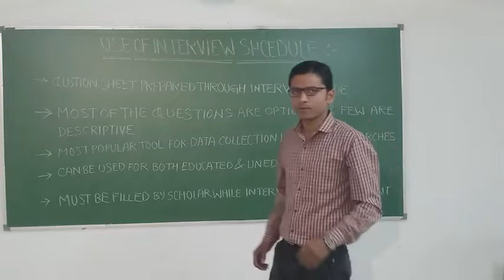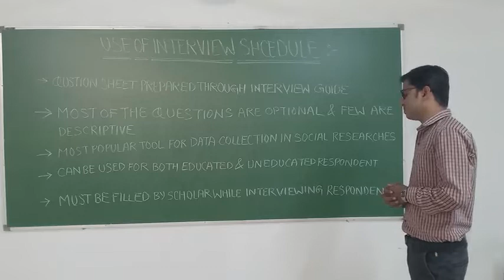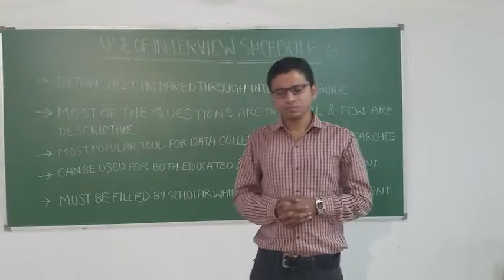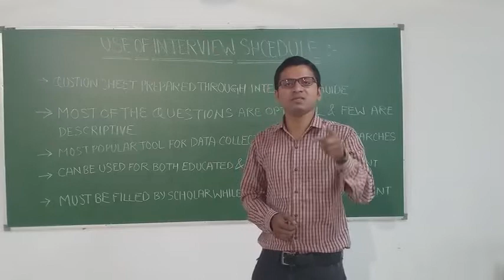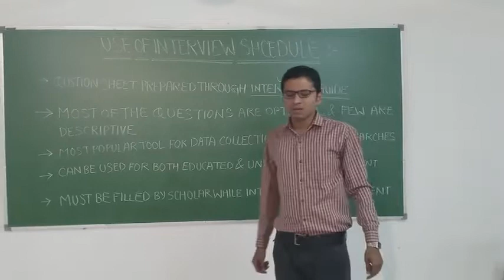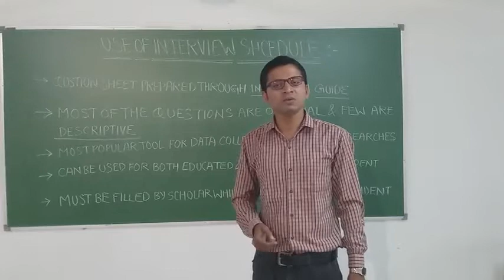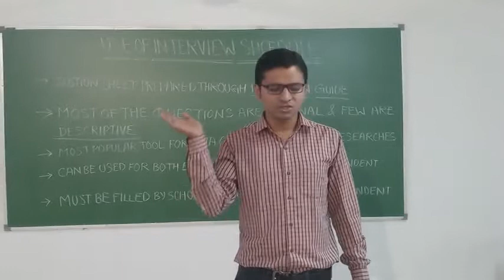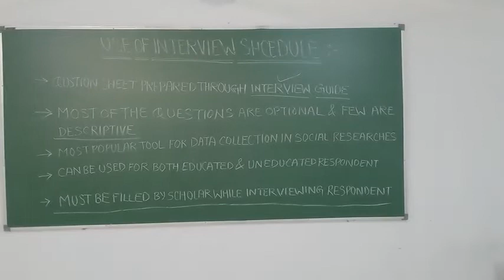Lec.no.13; Use of Interview Schedule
Use of Interview Schedule for Sociology and Social Work Scholars.